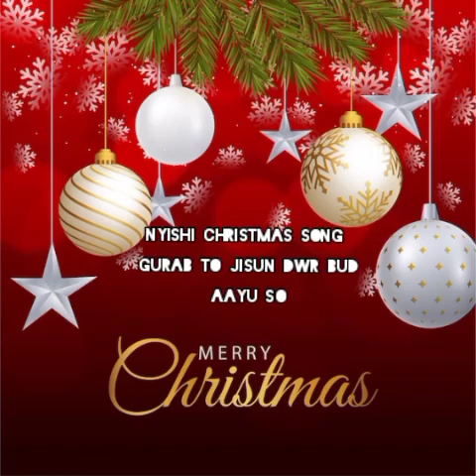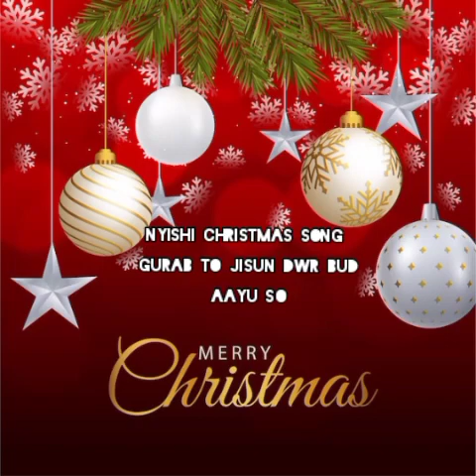Gurab To Jisun Dwr Bud Ayu So | Nyishi Christian Music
Nyishi Christian Music: listen to Gurab to jisun dwr bud Ayu so. A new Nyishi Christmas Song.